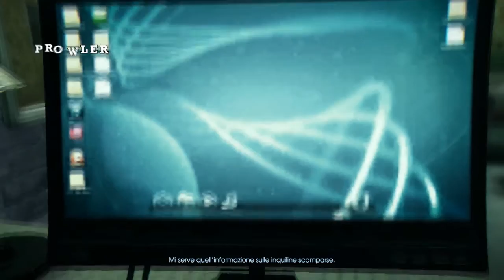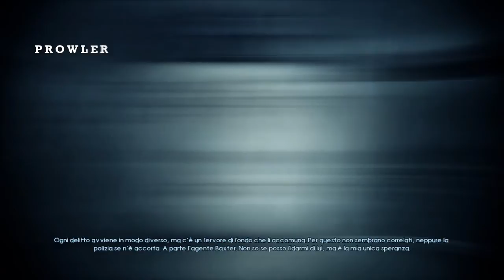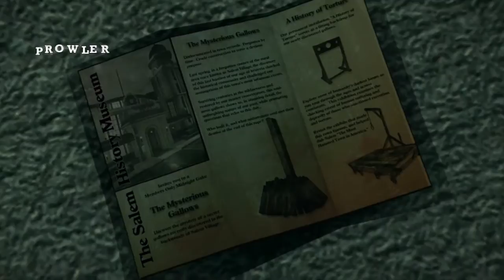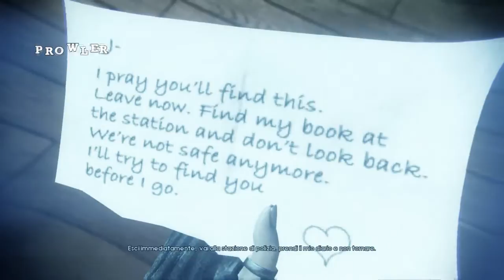Murdered: Soul Sospect - Stazione Di Polizia #3 [Gameplay Completo ITA PC HD]